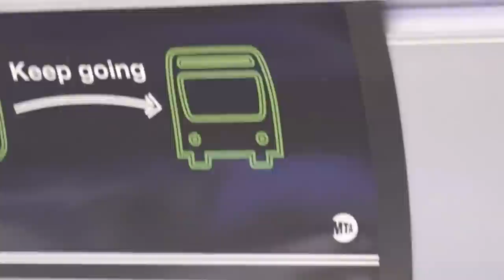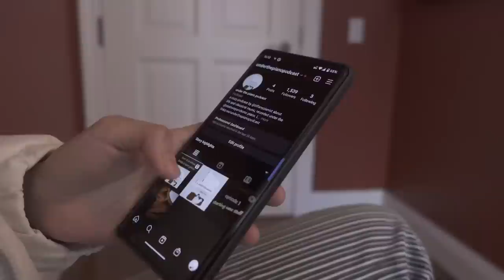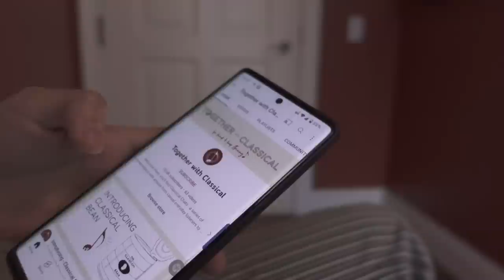starting new stuff...what is new?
Special thanks to Steinway for Model B loan!!

If you wish to support me:
Recording downloads, exclusive videos and posts: